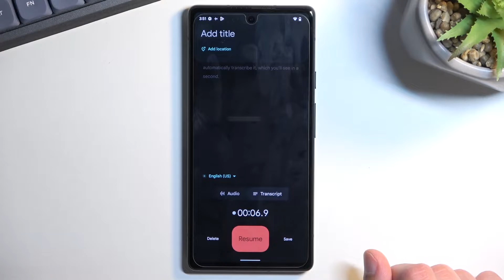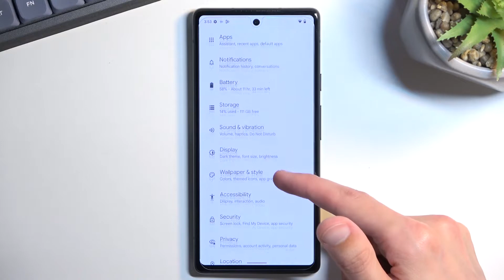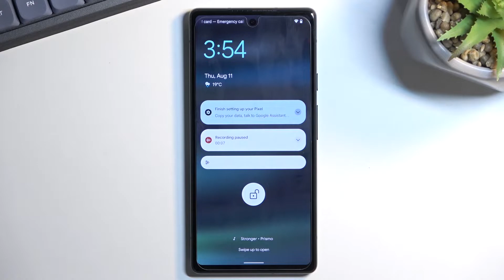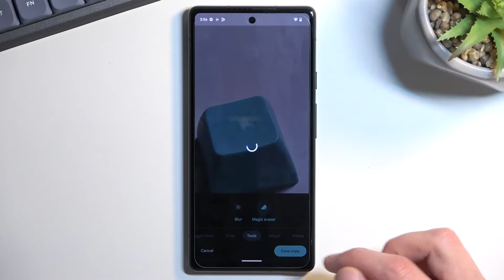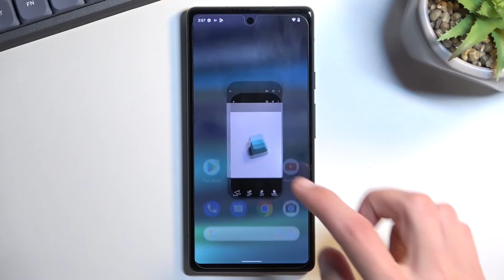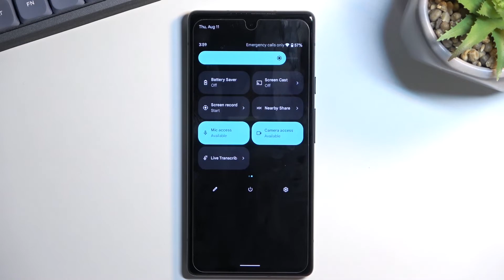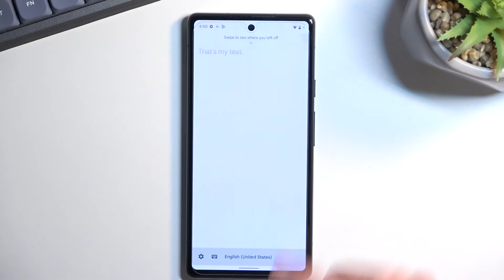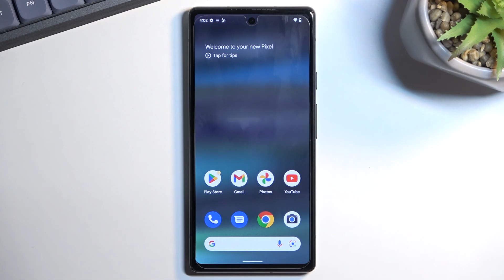GOOGLE Pixel 6A Tricks and Tips | Cool Features & Hidden Options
GOOGLE Pixel 6A Instructions:
Watch the list of the best tricks for GOOGLE Pixel 6A. Especially for you we peak the top tips for GOOGLE Pixel 6A. Use the advanced settings, hidden features, and other amazing options. Become a pro user of GOOGLE Pixel 6A. You just need to try these hacks in GOOGLE Pixel 6A.